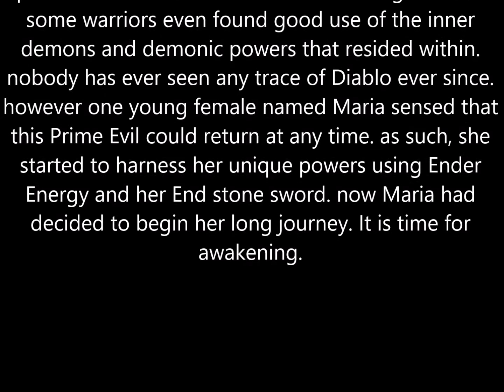Ancient Awakening episode 1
this is the start of my next original series. based on Devil may cry. enjoy